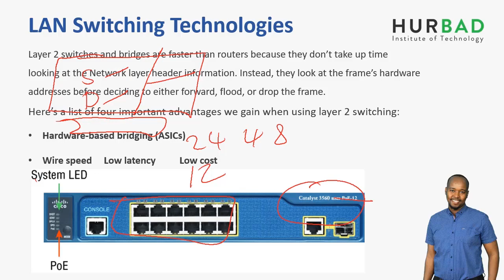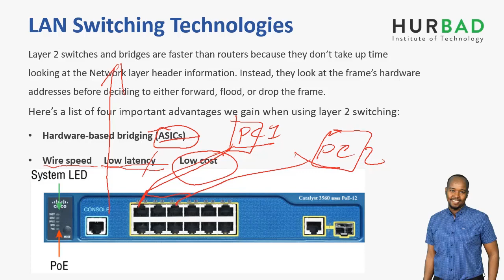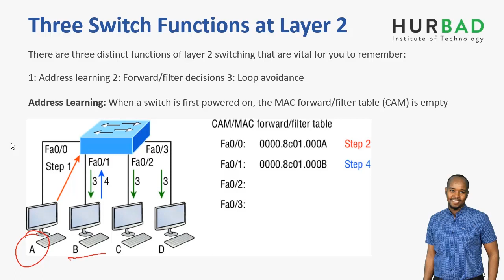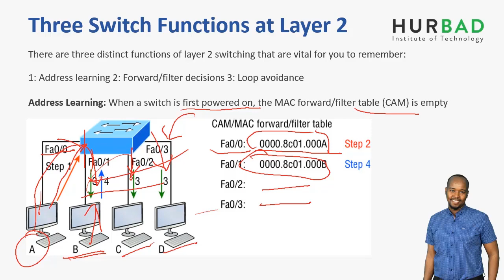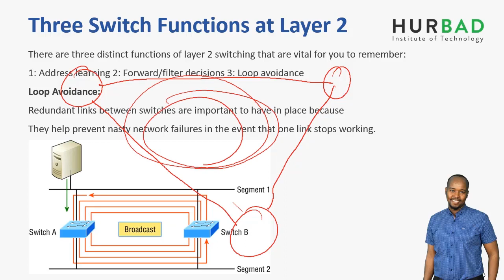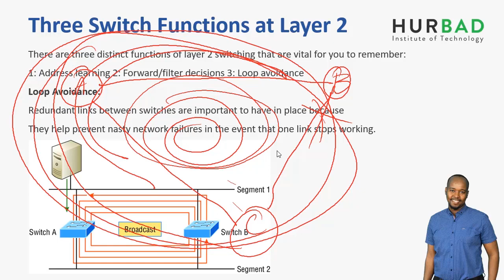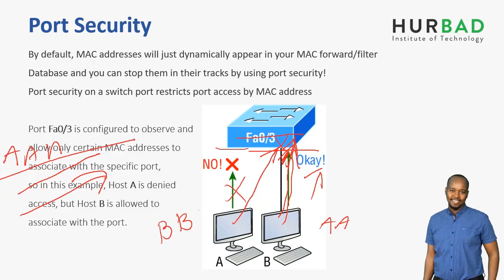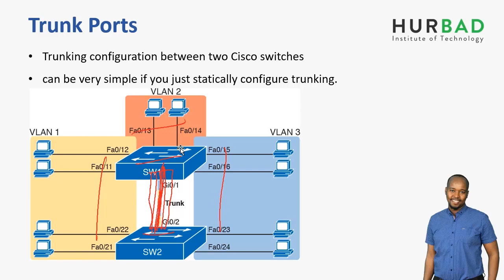LAN Switching Fundamentals - Switching Concepts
Welcome to the ICND1 course with Abdirizak Hersi will cover network fundamentals, switching technologies, routing technologies, infrastructure services, and infrastructure maintenance. This course will prepare you for the CCENT 100-105 ICND1 certification exam while teaching you about network components, configuring and managing Cisco devices, troubleshooting, security, and more.